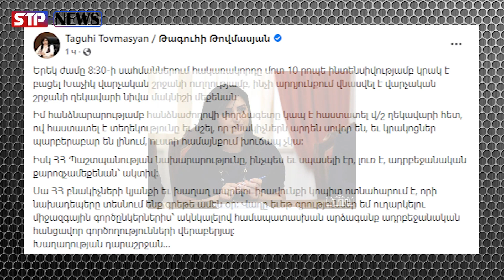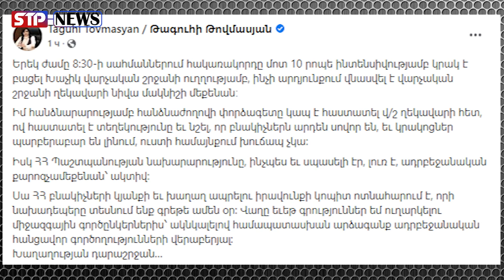ՀՐԱՏԱՊ․ թշնամին ինտենսիվ կրակել է Խաչիկ գյուղի ուղղությամբ․․․